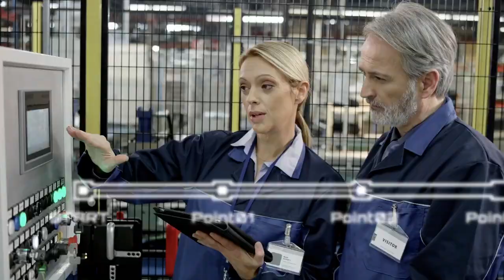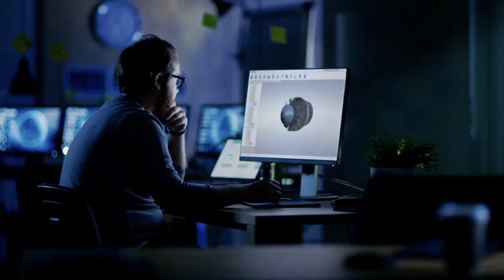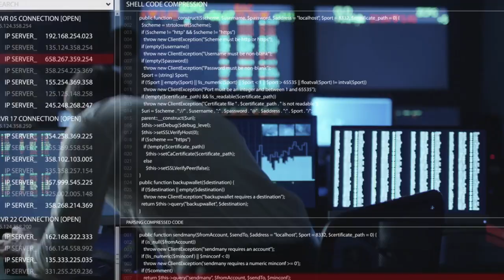Cybersecurity challenges in the 4th Industrial Revolution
The industrial sector presents a growing need for processes to help face the very serious digital security concerns and new vulnerabilities that reveal themselves daily. Our cybersecurity standards and solutions are designed to protect your business from unseen threats.

Download our insights paper 'Industry 4.0 - How long can you ignore this cybersecurity risk?'